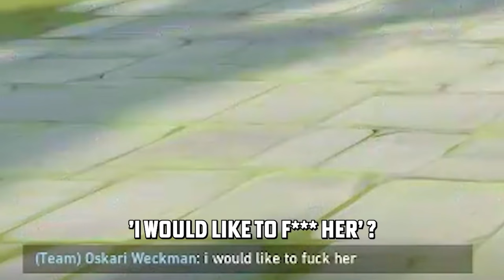I met my girlfriend on Valorant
Hey guys, if you watch me on Twitch you probably already know Meg my girlfriend, but we went Live on her stream so you might have missed that 😎 Here are some of the best moments!

She messaged me after seeing me play Valorant and here we are... Thanks Valorant! Thank God I'm cracked at the game.

come say hi if you see this, I don't bite 😏